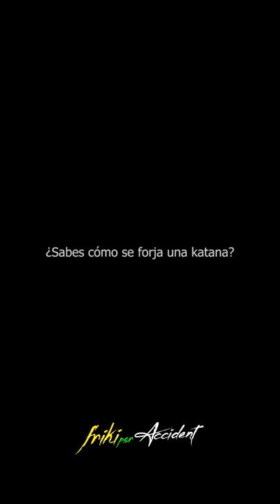kimetsu no yaiba training motivation | Zenitsu | Nunca te rindas Frikiporaccident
Anime
Kimetsu no yaiba
Motivation
Motivación
Zenitsu
Tanjiro